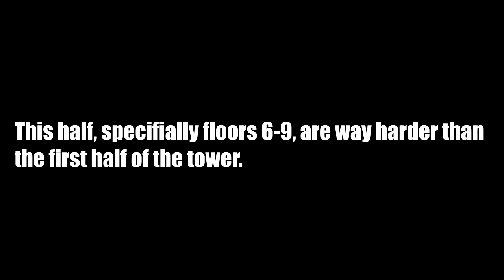Tower of Inception (TERRIFYING DIFFICULTY) | Roblox Juke's Towers of Hell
Alright! I beat Tower of Inception! I honestly didn't think this day would ever come, even after I beat ToFN. In fact, back when I beat ToFN I thought that would be my peak. But now I have beaten every Insane-Terrifying difficulty tower in JToH!

To answer questions about GBJ's, I did clip out of a floor 5 GBJ and a floor 10 GBJ. I didn't clip out of any GBJ's on floors 6-9, which I know are the worst ones. I consider this to be super close to a full legit run, just because I didn't clip out of the worst 4 floors.